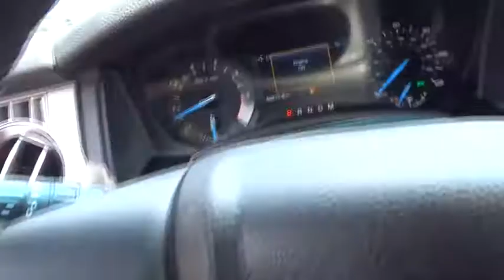2017 Ford Expedition EL Atlanta, Marietta, Decatur, Johns Creek, Alpharetta, GA U4264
Oxford White Used 2017 Ford Expedition EL available in Atlanta, Georgia at Hennessy Ford. Servicing the Marietta, Decatur, Johns Creek, Alpharetta, GA area.
2017 Ford Expedition EL XLT - Stock#: U4264 - VIN#: 1FMJK1HT1HEA53173

Hennessy Ford
5675 Peachtree Industrial Blvd

GVWR: 7,500 lbs Payload Package,6 Speakers,AM/FM radio: SiriusXM,AM/FM Single CD,CD player,Radio data system,Rear audio controls,SiriusXM Satellite Radio,SYNC Communication & Entertainment System,Air Conditioning,Automatic temperature control,Rear air conditioning,Rear window defroster,Power driver seat,Power steering,Power windows,Remote keyless entry,Steering wheel mounted audio controls,Four wheel independent suspension,Speed-sensing steering,Traction control,4-Wheel Disc Brakes,ABS brakes,Dual front impact airbags,Dual front side impact airbags,Emergency communication system,Front anti-roll bar,Low tire pressure warning,Occupant sensing airbag,Overhead airbag,Rear anti-roll bar,Power Moonroof,Brake assist,Electronic Stability Control,Exterior Parking Camera Rear,Rear Parking Sensors,Delay-off headlights,Front fog lights,Fully automatic headlights,Panic alarm,Security system,Speed control,Bumpers: body-color,Heated door mirrors,Power door mirrors,Roof rack,Adjustable pedals,Auto-dimming Rear-View mirror,Compass,Driver door bin,Driver vanity mirror,Front reading lights,Garage door transmitter,Illuminated entry,Leather steering wheel,Outside temperature display,Overhead console,Passenger vanity mirror,Rear reading lights,Tachometer,Telescoping steering wheel,Tilt steering wheel,Trip computer,Voltmeter,3rd row seats: split-bench,Cloth Front Bucket Seats,Front Bucket Seats,Front Center Armrest,Split folding rear seat,Passenger door bin,Alloy wheels,Rear window wiper,Speed-Sensitive Wipers,Variably intermittent wipers,3.31 Axle Ratio,ONE OWNER,CLEAN CARFAX,SUNROOF,LEATHER SEATS,THIRD ROW,DVD / REAR ENTERTAINMENT,Turbocharged,Rear Wheel Drive,Tow Hitch,Power Steering,ABS,4-Wheel Disc Brakes,Brake Assist,Aluminum Wheels,Tires - Front All-Terrain,Tires - Rear All-Terrain,Conventional Spare Tire,Heated Mirrors,Power Mirror(s),Rear Defrost,Privacy Glass,Intermittent Wipers,Variable Speed Intermittent Wipers,Running Boards/Side Steps,Power Door Locks,Luggage Rack,Automatic Headlights,Fog Lamps,AM/FM Stereo,CD Player,Satellite Radio,Back-Up Camera,Auxiliary Audio Input,MP3 Player,Steering Wheel Audio Controls,Rear Seat Audio Controls,Bluetooth Connection,Telematics,Smart Device Integration,Pass-Through Rear Seat,Rear Bench Seat,Adjustable Steering Wheel,Trip Computer,Power Windows,3rd Row Seat,Leather Steering Wheel,Keyless Entry,Universal Garage Door Opener,Cruise Control,A/C,Rear A/C,Climate Control,Power Driver Seat,Cloth Seats,Bucket Seats,Driver Adjustable Lumbar,Auto-Dimming Rearview Mirror,Driver Vanity Mirror,Passenger Vanity Mirror,Driver Illuminated Vanity Mirror,Passenger Illuminated Visor Mirror,Floor Mats